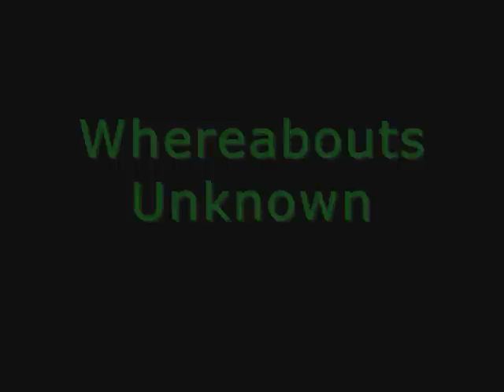Drums- Whereabouts Unknown by Rise Against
One of the best songs on their new album. Not at all played to the exact cover, i added a few ghost notes in here and there and some fills. Sorry i dont have a second ride cymbal because my other cymbal is cracked and my other stand broke. Dont worry though getting a new drum set on my birthday May 12th.